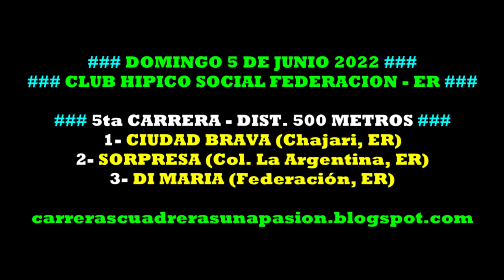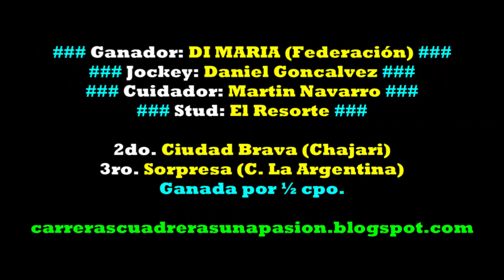DI MARIA, Hipico Social Federación, ER (05/06/2022), Dist. 500mts.